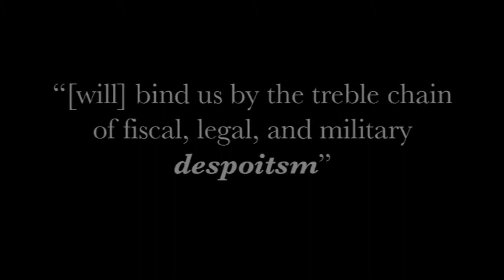Blind, Bald, Crippled, Toothless Man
1800 Anti-Adams Ad- Robyn Shapiro